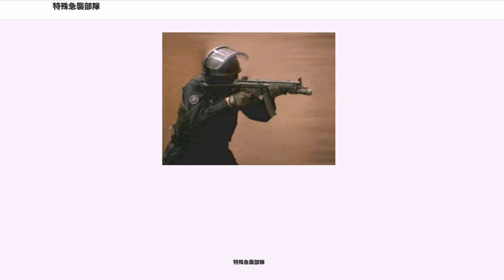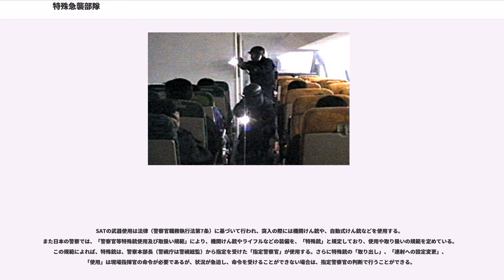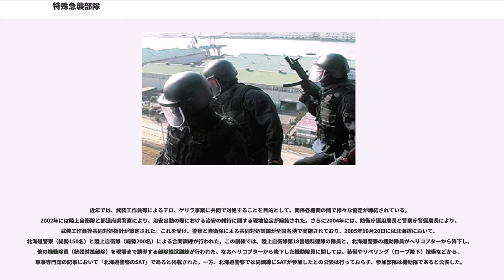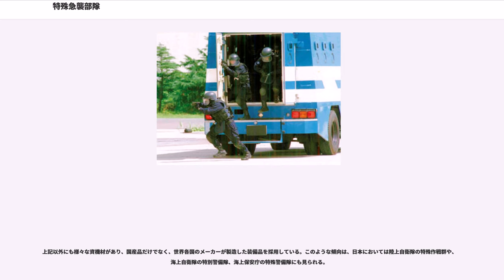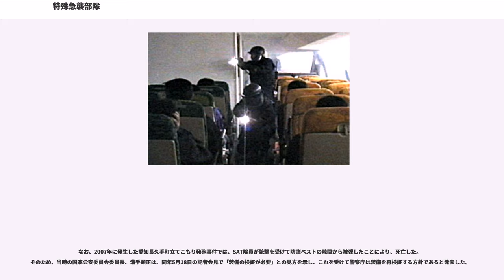特殊急襲部隊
特殊急襲部隊（とくしゅきゅうしゅうぶたい、（サット））は、日本の警察の警備部に編成されている特殊部隊。

SATはハイジャックや重要施設占拠等の重大テロ事件、組織的な犯行や強力な武器が使用されている事件において、被害者等の安全を確保しつつ事態を鎮圧し、被疑者を検挙することをその主たる任務としている。また、刑事部の特殊事件捜査係だけでは対処できない凶悪事件にも出動する。

なお、特殊急襲部隊という名称は「Special Assault Team」を日本語に直訳したもので、正式な部隊名ではない。日本警察においてSATの正式な部隊名は特殊部隊であり、さらに所属する都道府県警察名を付けるため、警視庁特殊部隊、千葉県警察特殊部隊などと表記されている。

1972年9月5日に西ドイツでミュンヘンオリンピック事件が発生し、犯行グループによりイスラエル選手11名が殺害された。翌日の9月6日に警察庁は全国の都道府県警察に対して通達を出し、「銃器等使用の重大突発事案」が発生した際、これを制圧できるよう特殊部隊の編成を行う事とした。

1974年の警察白書には、この通達で編成された部隊が紹介されており、以下のように記載されている。

一方、当時警視庁記者クラブ（七社会）に籍を置いた記者は、この特殊部隊について以下のように記載している。
警察庁の通達後、1977年9月28日にダッカ日航機ハイジャック事件が発生し、犯行グループは日本政府に身代金の支払いと、獄中メンバーの釈放を要求した。日本政府は犯行グループの要求を受け入れて身代金を支払い、超法規的措置により獄中にいたメンバーなど6人を釈放した。さらに、事件から約1ヶ月後の10月13日には、ルフトハンザ航空機ハイジャック事件が発生し、犯行グループは日航機ハイジャック事件と同様に、西ドイツ政府に身代金の支払いと、獄中メンバーの釈放を要求した。これに対して西ドイツ政府はミュンヘンオリンピック事件を教訓に創設した特殊部隊GSG-9（国境警備隊第9部隊）をハイジャックされた航空機内に突入させた。この突入によりGSG-9は犯人らを制圧し、人質となっていた乗員、乗客を無事救出した。

日本ではこれらのハイジャック事件を教訓として、GSG-9を参考にした対ハイジャック部隊の創設を後藤田正晴衆議院議員（元警察庁長官、後の内閣官房長官）が提唱した。さらに後藤田正晴の命令を受けた佐々淳行警察庁刑事局参事官（後の内閣安全保障室長）が西ドイツに赴いて交渉を行った。その結果、装備、訓練、ノウハウなどでGSG-9の全面協力を得ることになり、警視庁と大阪府警察の警察官数名が研修としてGSG-9や、イギリスのSASに派遣された。

1977年10月20日に警視庁では対ハイジャック部隊を創設するため、機動隊員の書類選考と面接を開始した。同年11月1日に警察庁は、ハイジャック対策を主要任務とする特殊部隊を警視庁と大阪府警察に設置した。対ハイジャック部隊は創設当初、GSG-9と同じ装備を導入し、GSG-9の隊長を日本に招聘して訓練方法も学び、徐々に日本独自の訓練方法を考案していった。警視庁では第六機動隊の特科中隊、大阪府警察では第二機動隊の零中隊とされており、また1980年代初頭から警視庁の部隊はSpecial Armed Police、通称SAPと呼ばれていたが、部隊の存在自体を極秘としていたため、部隊名称も非公式なものであった。これらの部隊は1979年に発生した三菱銀行人質事件などに出動したが、創設から20年近くの間、部隊の存在が公表されることは無かった。その後、1995年に全日空857便ハイジャック事件が発生し、SAＴが出動したことにより、部隊の存在が初めて公表された。

1996年4月1日に警察庁の通達により、それまで存在していた各特殊部隊が公式部隊として強化、再編成される方針となり、同年5月8日にはSpecial Assault Team、通称SAT という部隊名を定めて編成され、警察庁において隊旗授与式が行われた。授与式では、國松孝次警察庁長官が各隊の隊長に隊旗を授与した。SATは総員200名体制で警視庁、大阪府警察、北海道警察、千葉県警察、神奈川県警察、愛知県警察、福岡県警察に編成された。2000年に警視庁SATは、第六機動隊から警備部警備第一課に所属が移され、2001年に大阪府警察SATは、第二機動隊から警備部警備課に所属が移された。これにより、警視庁と大阪府警察のSATは、...